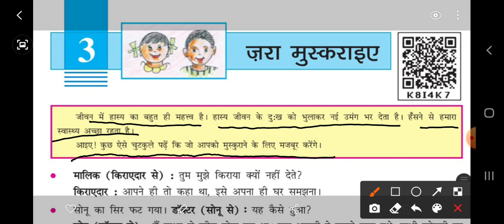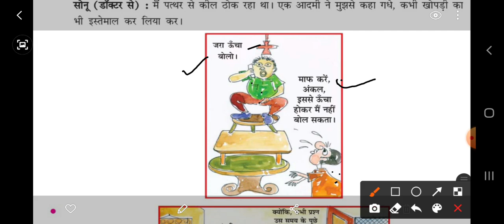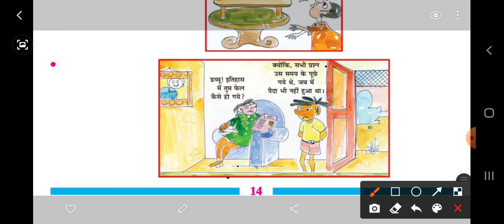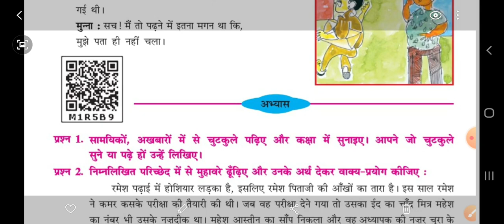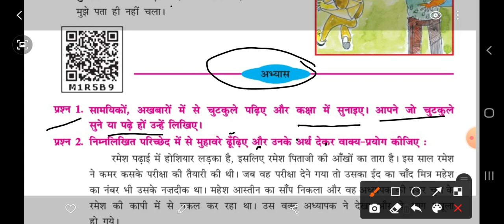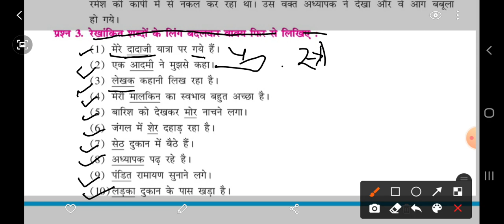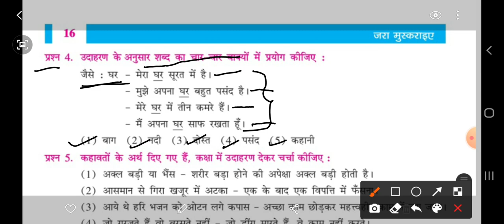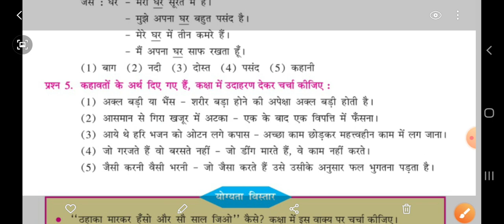saurabh vidhyalay, himatnagar, std-6, sub-hindi, chapter-3,part-1/1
std-6, sub-hindi, chapter-3,part-1/1